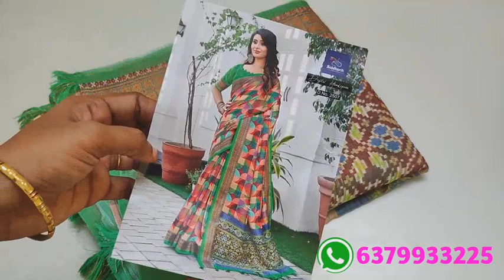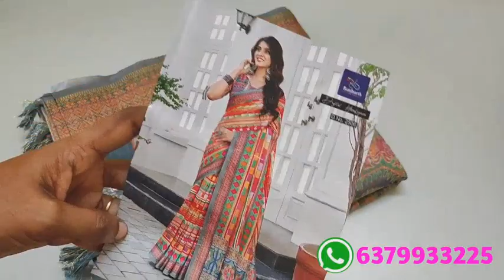Catalogue sarees collection// video 2 (4/9/22) deepa's collection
WhatsApp chat link: (no group)

Hi friends
Welcome to Deepa's collection
video upload timings:
Morning 10.30am
Evening    6.30pm

Ask availability of the sarees with code number Or saree screen shot including video date..

whatsApp chat timming
9 am to 9 pm

Return policy:
Damage only return acceptable.
OPENING VIDEO MUST.